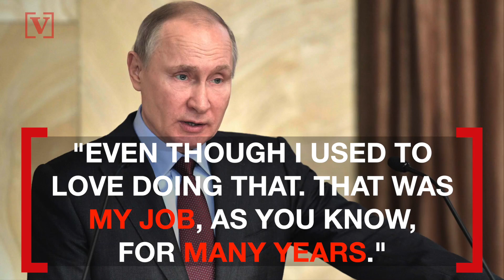Putin Admits To Lying To Melania Trump Over The Size Of His Fish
Russia's President Putin admitted to lying to Melania Trump, albeit a small one. Nathan Rousseau Smith has the story.